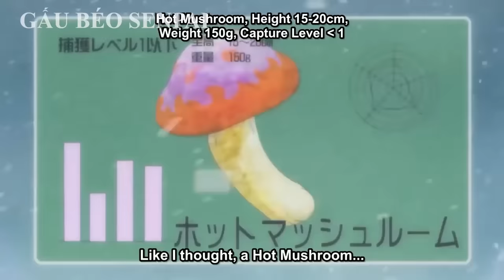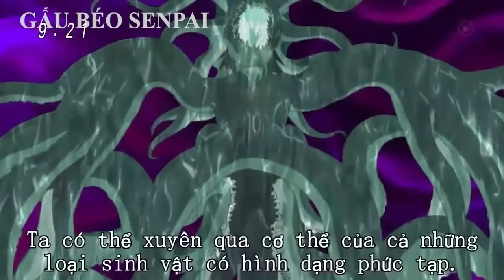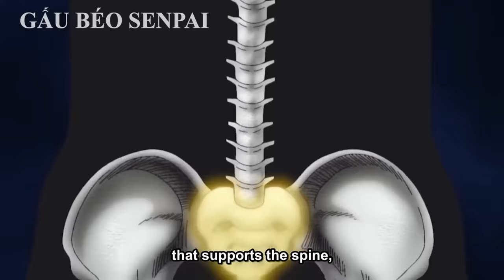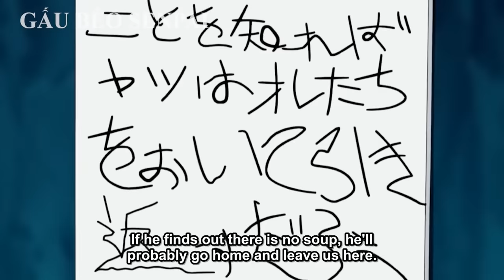TORIKO TRUY TÌM MÓN ĂN NGON NHẤT THẾ GIỚI PHẦN 2 | REVIEW PHIM ANIME HAY | GẤU XÀM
Review phim anime hay , tóm tắt anime
Anime : TORIKO
Thể loại viễn tưởng ,hành động chiến đấu